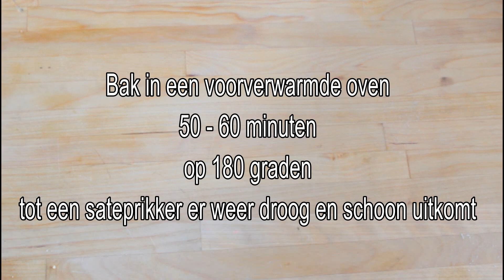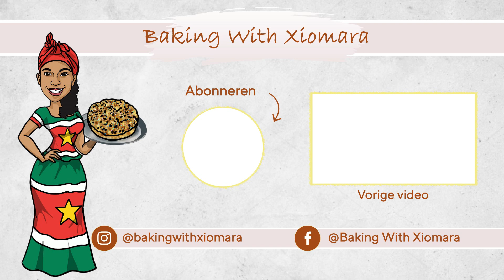Citroen cake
Lekker fris en fruitig! Het suikerlaagje maakt hem echt helemaal af. Dan wordt het een heerlijke knapperige cake!